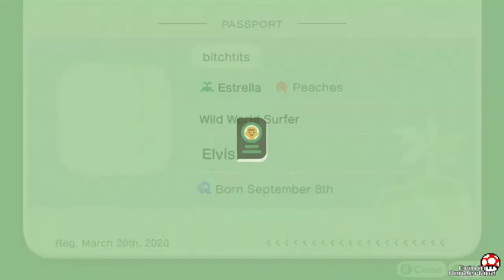🍑 Ep.2 Animal Crossing: New Horizons | Erin in Wonderland